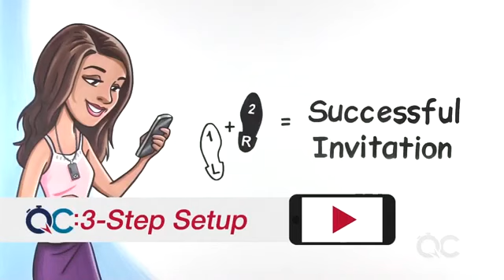WorldVentures Allenamento Rapido | 4. L'invito Via Chat In 2 Passaggi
▶︎TeamNoRest WorldWide è un gruppo internazionale di persone che ama creare ricordi che durano una vita, viaggiando con prezzi ridicoli, contribuire alle persone più vulnerabili nel mondo e creare flussi di reddito aggiuntive per aumentare il loro portafoglio finanziario. Ci piacerebbe per voi di iniziare spuntando i paesi e citta dalla lista di viaggio con noi.

▶︎ La Nostra Visione e Missione: La missione di TeamNoRest WorldWide è quella di creare gioisi momenti con un appagante stile di vita in tutto il mondo. Per potenziare, ispirare e coltivare una cultura di persone che hanno diversi background, credenze, colore della pelle, di educazione e di orientamento sessuale, anche se cercano di prosperare per la grandezza della loro vita, il coraggio di vincere, contribuendo nel contempo alla società e la volontà per rompere lo status quo, per superando la mediocrità, aiutare a liberare gli oppressi e fare un'ammaccatura nell'universo.